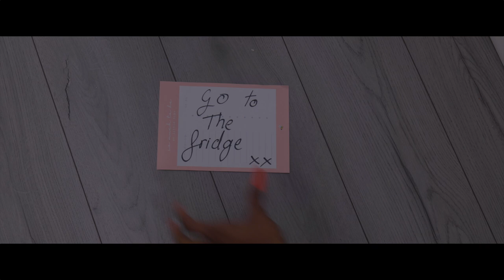NELSON MVNDELV - Fever 🤒🤒🤒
Enjoy the story about these young couple from north-east London

Girlfriend: Hillary Belloso
Roadman Friend: Mr Sirious
Gf friend: Trinidad Obiang

Shot & edit: Ize Pic Creation

Mix&master: Diddyes